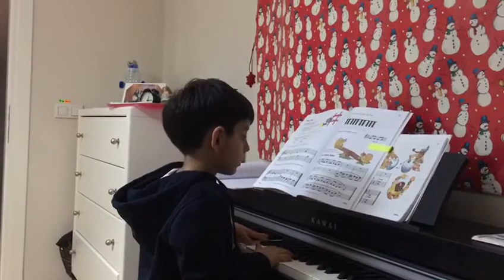Alp Çağan Korkmaz PIANO MUSIC - 2 - On the Teeter-Totter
Today I will be playing On the Teeter-Totter!